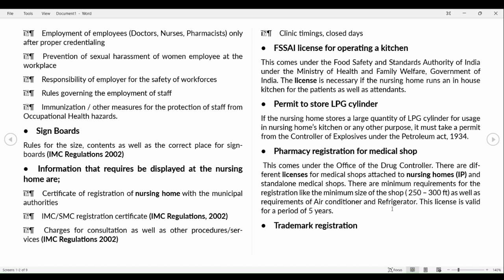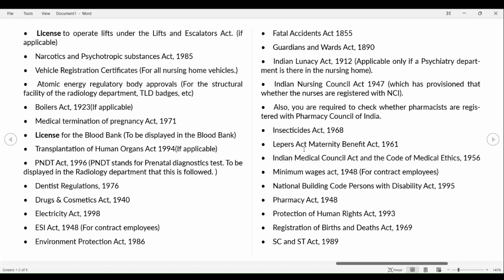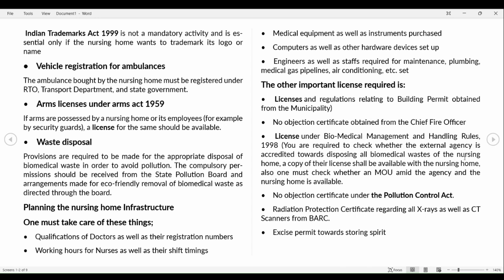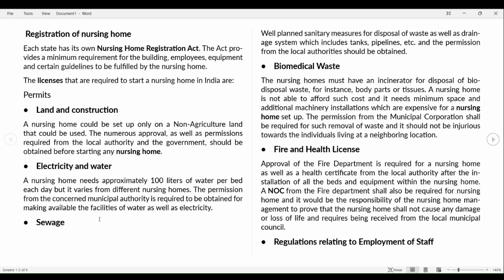What License Required To Open a Nursing Home and Their Procedure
Registration of nursing home
Each state has its own Nursing Home Registration Act. The Act provides a minimum requirement for the building, employees, equipment and certain guidelines to be fulfilled by the nursing home.
The licenses that are required to start a nursing home in India are:
Permits
•    Land and construction
A nursing home could be set up only on a Non-Agriculture land that could be used. The numerous approval, as well as permissions required from the local authority and the government, should be obtained before starting any nursing home.
•    Electricity and water
A nursing home needs approximately 100 liters of water per bed each day but it varies from different nursing homes. The permission from the concerned municipal authority is required to be obtained for making available the facilities of water as well as electricity.
•    Sewage
Well planned sanitary measures for disposal of waste as well as drainage system which includes tanks, pipelines, etc. and the permission from the local authorities should be obtained.
•    Biomedical Waste
The nursing homes must have an incinerator for disposal of bio-disposal waste, for instance, body parts or tissues. A nursing home is not able to afford such cost and it needs minimum space and additional machinery installations which are expensive for a nursing home set up. The permission from the Municipal Corporation shall be required for such removal of waste and it should not be injurious towards the individuals living at a neighboring location.
•    Fire and Health License
Approval of the Fire Department is required for a nursing home as well as a health certificate from the local authority after the installation of all the beds and equipment within the nursing home. A NOC from the Fire department shall also be required for nursing home and it would be the responsibility of the nursing home management to prove that the nursing home shall not cause any damage or loss of life and requires being received from the local municipal council.
•    Regulations relating to Employment of Staff